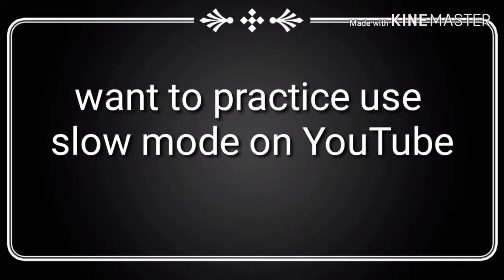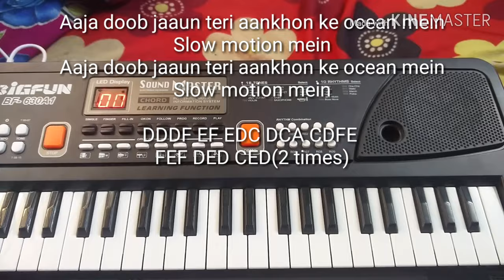Slow Motion Song, piano tutorial with notes,Bharat, Salman Khan, Disha Patani, Vivek and Shekhar